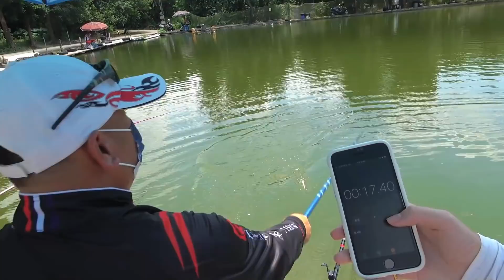你想靠釣魚賺錢?這個方法你可能要學一下!!超快速度中魚!!40秒4尾魚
7 MARUNA 大包裝魚鈎量販包上架囉！
全系列
若對產品有任何疑問
歡迎加小幫手LINE 好友 （ID:4781roxy ）詢問